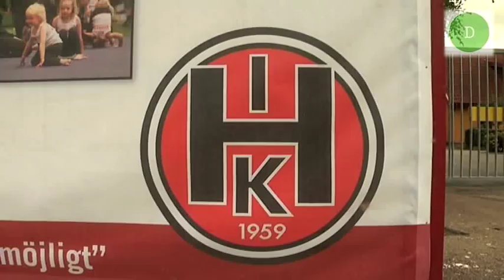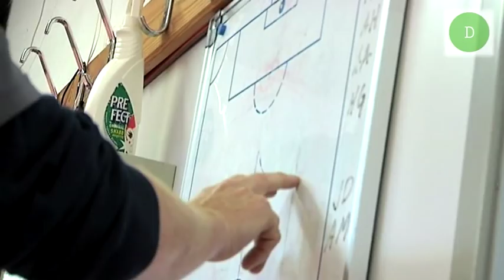Hittarp Bosna 0901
Se matchbilder, intervjuer och jubel i omklädningsrummet när serieledaren Hittarp vann hemma mot Bosna i division 4-spurten.